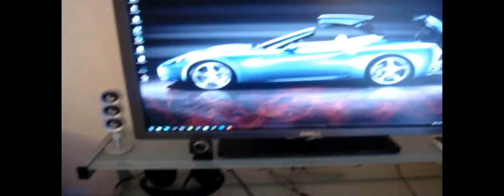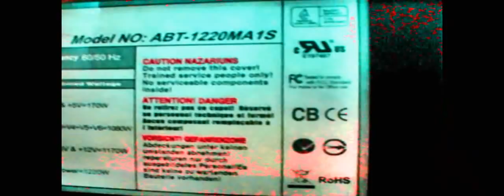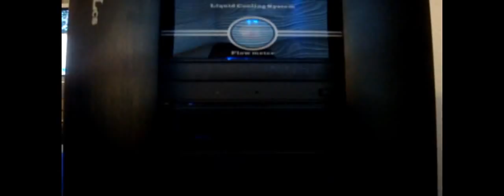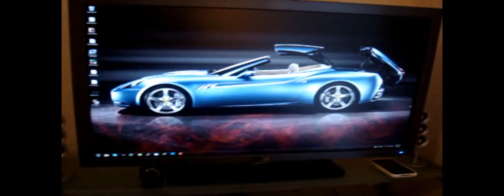My gaming PC The Predator (Dell 30" 3008WFP, Thermaltake, Q6600, DDR3 Patriot Memory)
Dell 3008WFP 30" Ultrasharp Display, Razer Diamondback mouse, Lacosta Keyboard, and gaming headphone with built in mic, Thermaltake 6000VHS Liquid Coolant System LCS, Intel Quad core Q6600 2.3 ghz processor, EVGA Nvidia 790i Ultra SLI motherboard, BFG 9800GTX and 9800GTX+ SLI graphics card, 4 x 2 Gig DDR3 Patriot Memory, Kingwin 1220 Watt PSU w/modular connection.